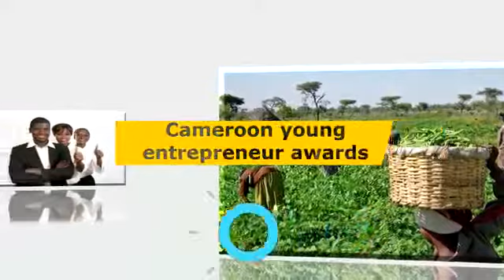Institutionnel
Voix-off Paul Yann